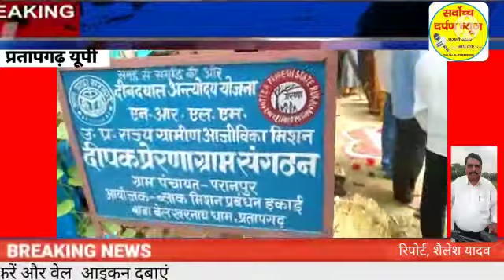प्रतापगढ़,स्वतंत्र दिवस के पावन अवसर पर,दीपक प्रेरणा संगठन ने झंडारोहण किया..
Video from Sarvoch Darpan Sampadak